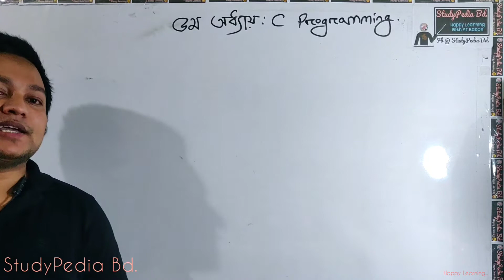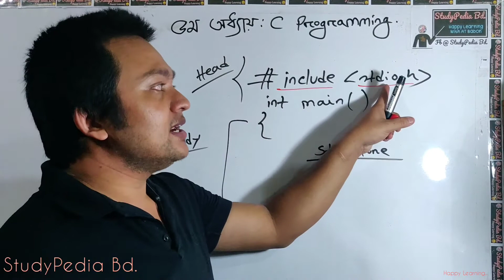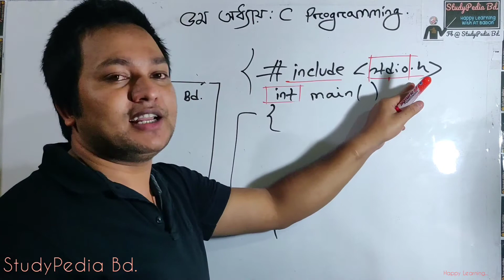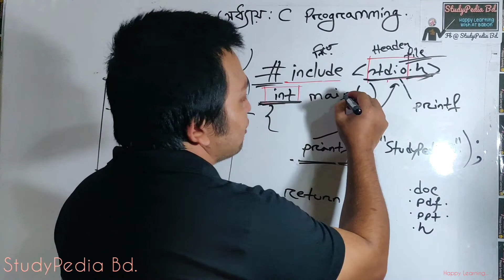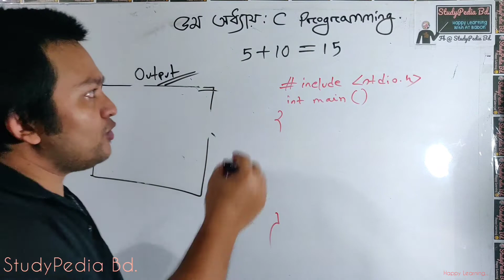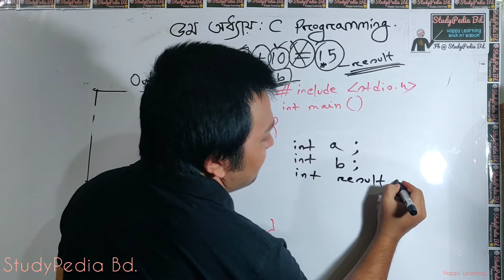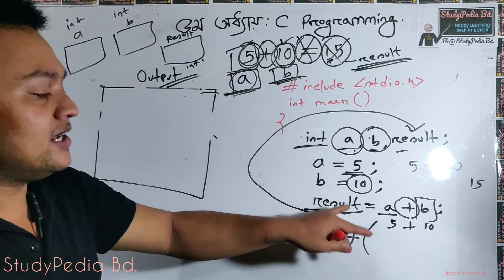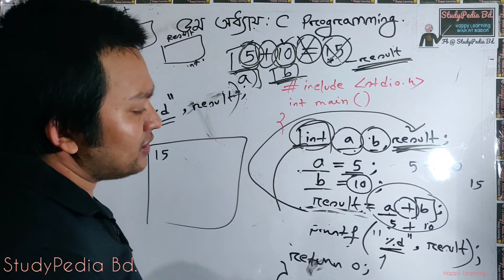সরাসরি প্রোগ্রামিং শুরু - Structure || HSC ICT with AT Babon || Chapter 5, C Programming, Part 01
HSC ICT || Chapter 5-C Programming-Part 01 || Basic Structure Of C Programming || চলো শুরু করি

চ্যানেলের ফেইসবুক পেইজ -

কোথাও বুঝতে সমস্যা হলে কমেন্ট মাস্ট !

বাংলা ব্যাকরনের ভিডিওগুলো দেখতে চাইলে-

একাদশ - দ্বাদশ শ্রেণীর আইসিটি সি প্রোগ্রামিং-

একাদশ - দ্বাদশ শ্রেণীর আইসিটি নাম্বার সিস্টেম-